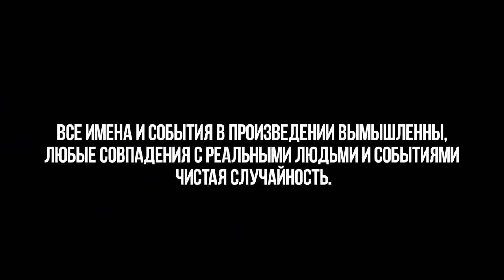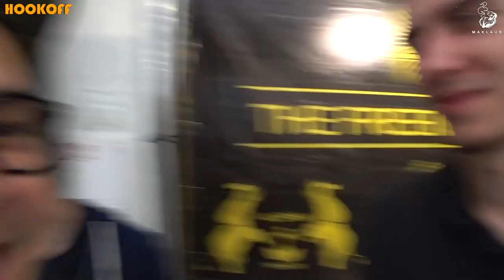КАЛЬЯННАЯ ВЫСТАВКА HOOKAH CLUB SHOW ДЕНЬ 1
кальянная выставка которая проходит в Санкт-Петербурге с мировых размахом
Hookah Club Show – самое значимое событие кальянной индустрии. Всероссийская выставка кальянного искусства.